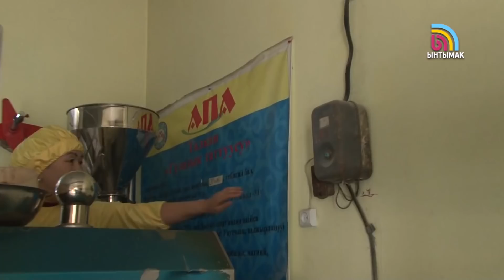Сапаргүл Бердалиева үй кожойкелерине кантип бизнес ачууну айтып берди!